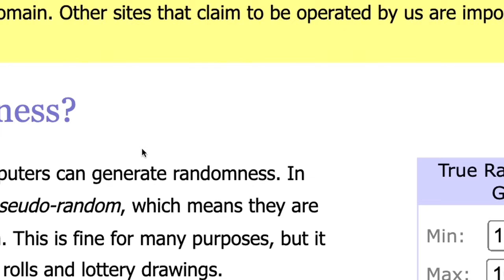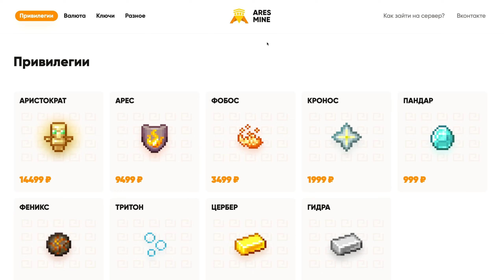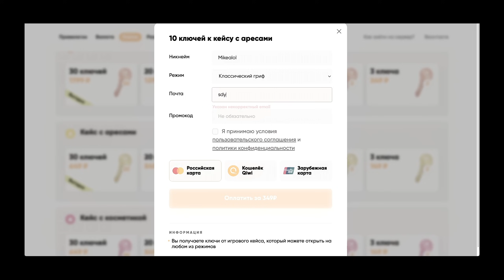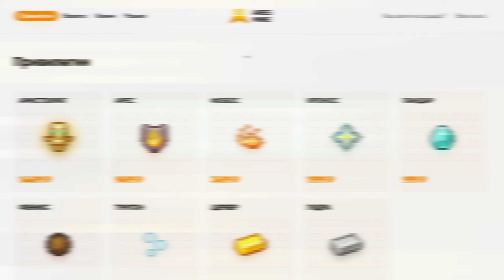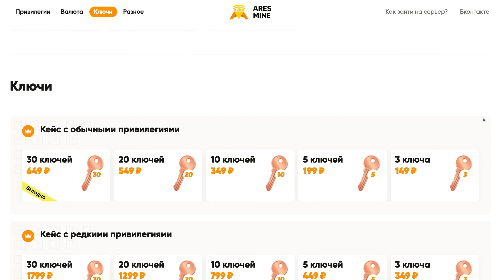Я Прокачал АККАУНТ ПОДПИСЧИКА в Майнкрафте..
✅ IP сервера (играю тут): mc.aresmine.ru
Привет, это фриз (FrYYYze). Читая комментарии под последним роликом вы просили снять выживание с нуля, грифер шоу с нуля или развитие с нуля. И я решил совместить приятное с полезным!